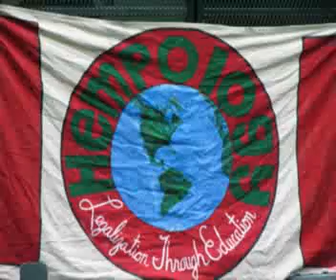Part 4 Reach For The Pot CHAPIONSHIP Reach for The Pot Tourn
The world's only cannabis game-show, REACH FOR THE POT, will be hosting its 4th Annual Tournament from May 7 to June 18, 2008, in Beacon Hill Park, Victoria, B.C.
The game features 2 teams of 4 contestants with 10 chances to get points. There are 8 teams in the tournament competing for personalized trophy bongs and other prizes given to the winning team. In 8 of the questions, each team gets one chance to earn 20 points, if they answer the question correctly. Contestants 'hit the buzzer' by clapping their hands. Once a contestant has clapped, they cannot talk to their teammates any longer and must give the host an answer immediately. If the first guess is wrong, the second team gets a chance to get 20 points by providing the correct answer. If neither team answers the question right the first time, they get a chance to earn 10 points with a second guess, which is usually made easier with hints from the host. If neither team gets the answer after 2 guesses, then there is a multiple choice question worth 5 points. The other 2 'challenge' questions vary each week and are worth 10 points each. REACH FOR THE POT is a fun, educational tool for cannabis activist to entertain, teach and activate young and old about the various uses and history of the herb. REACH FOR THE POT is another form of participatory education in constant, passive civil disobedience. REACH FOR THE POT is hosted by Ted Smith, president of the International Hempology 101 Society. The International Hempology 101 Society, est. 1995, is dedicated to educating the public about cannabis and prohibition.